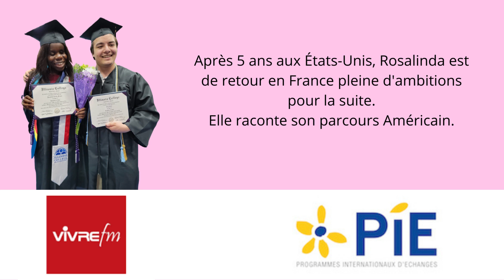Rosalinda revient sur son parcours Américain avec PIE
À propos de PIE
Spécialiste des Études à l'Étranger depuis plus de 40 ans, l’association, PIE (Programmes Internationaux d’Échanges) fondée en 1981 par Laurent Bachelot, permet aux jeunes lycéens français et belges francophones d’être scolarisés sur la longue durée à l’étranger, aux jeunes adultes d’étudier dans une université américaine et aux jeunes filles de partir au pair aux USA. PIE organise des séjours d’études dans plus de 25 pays dans le monde. Les programmes scolaires sont mis en place dans le cadre d’un accueil bénévole (année) ou sur la base de la réciprocité de l’échange (trimestre). L’association, qui a permis à plus de 10 000 jeunes français de partir étudier à l’étranger, est la seule de son secteur à proposer exclusivement des séjours linguistiques longue durée. PIE permet également à de jeunes étrangers, venus des quatre coins du monde, d’être scolarisés en France et d’être accueillis bénévolement par des familles françaises. PIE est membre de l’UNAT, membre fondateur de l’UNSE, membre fondateur labellisé de l’Office et bénéficie du soutien du ministère chargé de la Jeunesse. Elle emploie une dizaine de salariés, a des partenaires sur les 5 continents, et totalise une centaine de bénévoles actifs. Plus d’informations